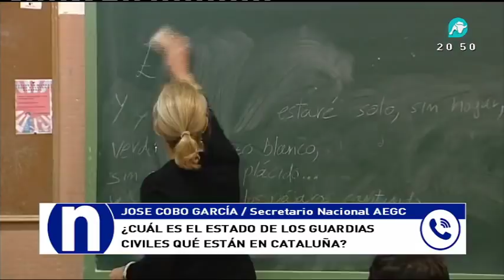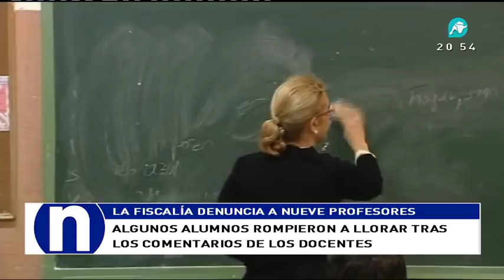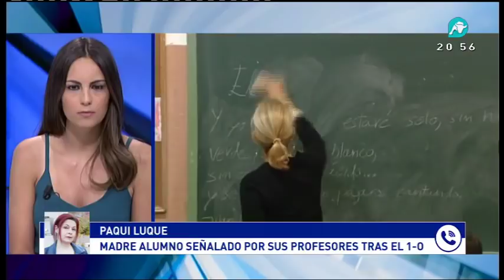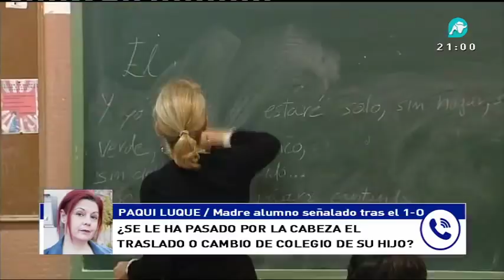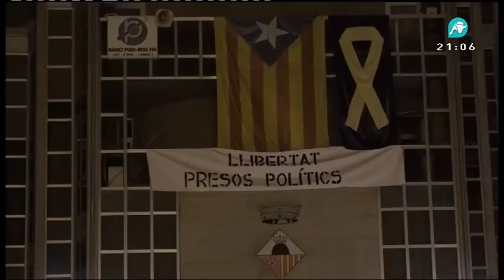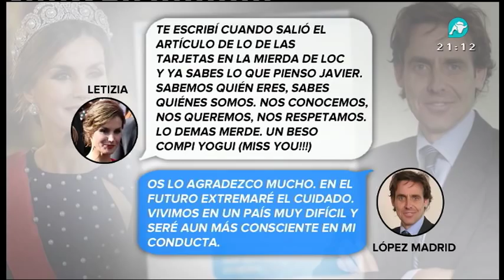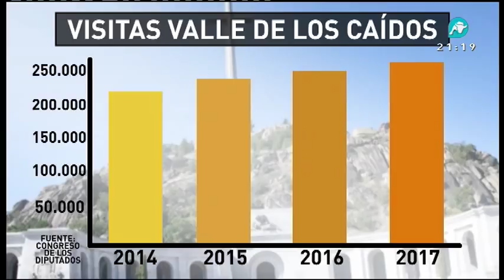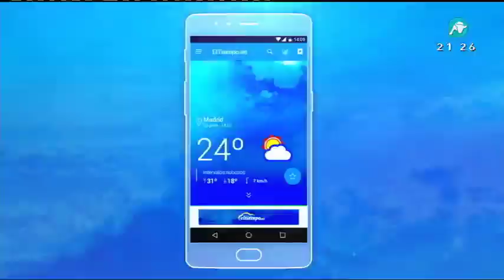Noticias Intereconomía | 24-04-2018